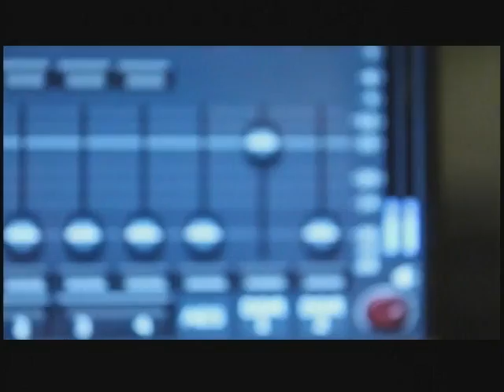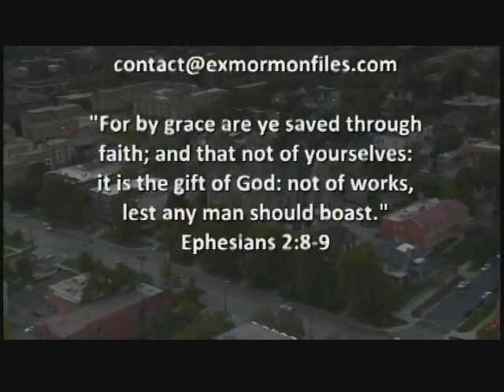Episode 148: Ray Van Eperen